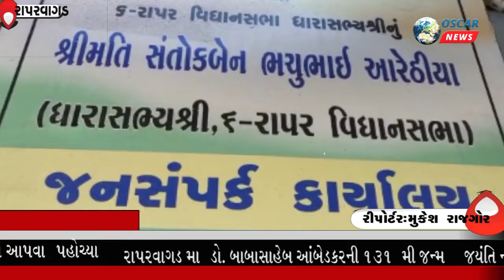Application form to MLA through Rapar Taluka Joint Employees Front